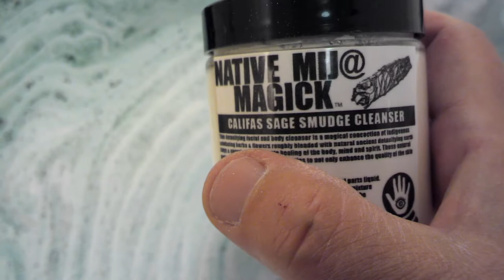Clairvoyance (3rd Ojo Woke) by FirmeArte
The size was nice, The water and moisture was nice. Scent was intoxicating and went through the top floor of the apt and linger's still on my skin. Zero clean up other than a rinse for extra oils. Nothing left I will be buying from them again. I still have 2 more bombs :)